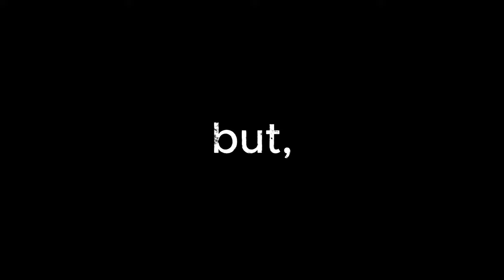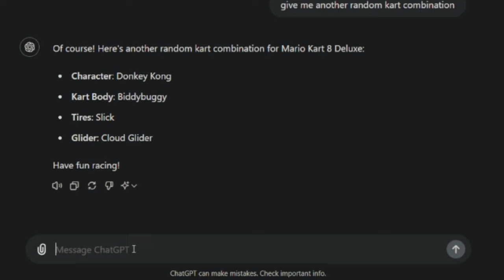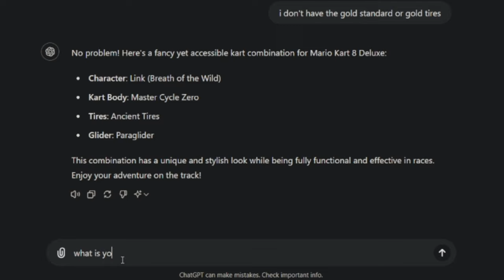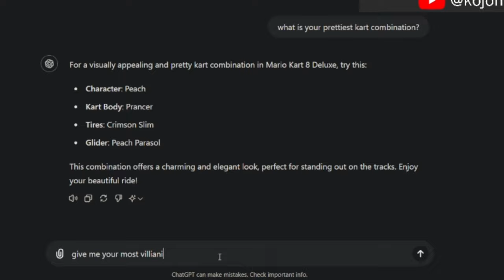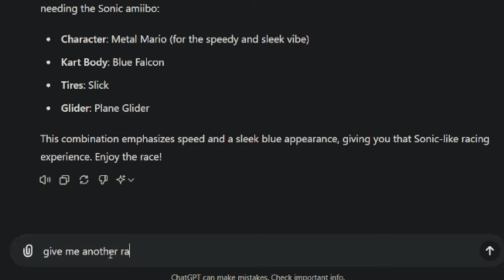Does CHATGPT know good kart combinations?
this is a super cool epic video where i got chatgpt to choose my kart combinations in mario kart 8 deluxe for the nintendo switch family consoles. this is not the wii u version of mario kart 8, instead the one for the nintendo switch.

yes, i did main yoshi in the mario kart wii version. cry about it.

comment down "hi guys" if you got this far in the description!